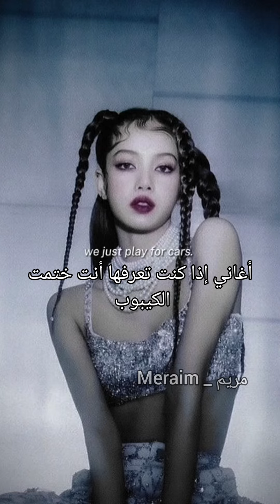أغاني إذا عرفتها انت ختمت الكيبوب بارت 1